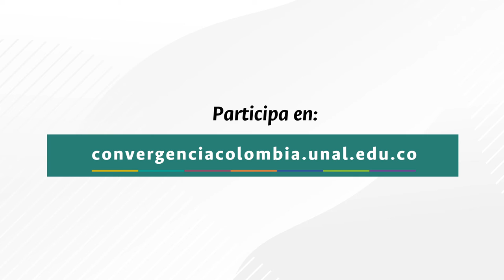ConvergenciaPorColombia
ConvergenciaPorColombia es nuestra plataforma de cocreación ciudadana para construir un mejor país, a partir de ideas y propuestas que nos ayuden a sortear la actual crisis ¡Participa! 👉 convergenciacolombia.unal.edu.co